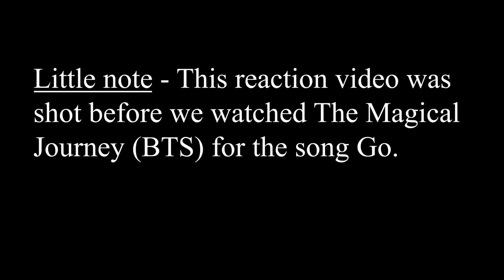Coke Studio | Season 14 | Go | Abdullah Siddiqui and Atif Aslam Writing Rahul second Reaction Video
So a friend of mine came over and I thought of making a reaction video with him. I watched the song again and he watched it for the first time. I hope you guys will enjoy watching it.

Sharing the amazon link for the book THE PART I LEFT WITH YOU

ARTIST

Abdullah Siddiqui - Vocals
Atif Aslam – Vocals
Asif Ali – Tabla
Gul Muhammad – Sarangi
Waqas Hussain - Sitar
David Joseph – Cello & Violin
Melvin Arthur – Synth Bass
Payam Mashrequi – LinnStrument & Synth
Haroon Daniel – Octapad
Saad-ul-Hassan – Synth & Keys
Bilawal Lahooti– Electric Drums

Executive Producer: Muhammad Ibrahim
Creative & Project Head: Wajeeha Badar
Creative Manager: Sherry Khattak
Creative Manager: Zahra Aamer
Operations Manager: Saad Mansoor
Creative Associate: Sarah Aminuddin
Creative Associate: Seemab Saqib
Sound Squad Coordinator: Shahrukh Khattak
On-Ground Coordinator: Abdullah Khan

SOUND SQUAD

Chief Sound Engineer: Ishaq Nazir
Audio Electrical Engineer: Muhammad Saifullah
Senior Audio Engineer: Sherry Khattak
Senior Recording Engineer: Turaab Khan
Audio Networking Engineer: Omair Farooq
Audio Engineer: Payam Mashrequi
Audio Engineer: Zyad Ahmed Tariq
Audio Engineer: Malik Arslan
Audio Engineer: Asad Khan (Psydfx)
Monitoring Assistant: Yashwa Ayub
Senior Monitoring Engineer: Haider Ali
Senior Monitoring Engineer: Roger John
Senior Monitoring Engineer: Saqlain Majeed
Audio Assistant: David Joseph

TALENT MANAGEMENT

Adil Naeem
Shahdad Karim
Ahsan Aziz
Jahanzeb Kalmati
Sheraz Farooqui
Faisal Rafiq

THINK TANK

Murtaza Niaz
Abdullah Siddiqui
Natasha Noorani
Adnan Dhool
Sherry Khattak

LINE PRODUCTION

Qamber Ali (Celcius)
Mir Mehmood Ahmed Halepota (Celcius)

VIDEO PRODUCTION

Director: Kamal Khan
Producer: Shahrukh Kazim (Fepo)
Assistant Producer: Younus Khan

Video Production House: Gali Films
Project Manager: Zara Chohan

Cinematographer: Ahsan Raza

Production Designer: Eruj Hadi
Art Director: Haseeb Shah
Cloud Sculpture artists: Kashif George, Wasif George & Khuram
Set Team: Umer Ikram

Wardrobe Stylist: Faraz Sheikh
Key Makeup & Hair Stylist: Shammal Qureshi
Hair & Make-up Team: Toni & Guy

1st Assistant Directors: Komal Ahmad, Fariha Afzal
2nd Assistant Director: Hadi Ahmad

Post & Edit: Abubakar Saddique (Studio Rokhan)
Post VFX: Zakir Ali (The Artlab)
Post supervisor:  Sohail Khan
Colorist: Ercan Küçük (the Post Brothers)

Lights Gaffer: Asif Hassan
Focus Pullers: Waqas Younus & Adnan Rafiq
Steady- Cam Operator: Faraz Alam
Asst Steady-Cam: Dilawar Ali Shah
Digital imaging Technician: Sohail Khan
Digital imaging Technician Assistant: Mirza Safeer
Smart Video Assist: Sharp Image
Team SVA: Rizwan Saleem, Daniyal Khan & Danish Hashmi

Camera Company: Studio 146 & Mount Blanc Entertainment

Camera Team (A/C’s): Muhammad Waqas, Muhammad Irfan, Fahad Yaseen, Fahad Ullah Khan, Haji Fakhruddin, Muhammad Zubair, Mohammad Wakeel & Salman

Lights & Grips:

Lights Rental: Studio 146

Light Staff:  Mohammad Shoaib, Mohammad Shafiq, Usama Abbasi, Mohammad Ahtisham, Mohammad Zakir, Mohammad Nazeer, Mohammad Faisal, Mohammad Faizan, Mohammad Waqas
Lighting Operations: Company: Shadab Lighting and Sound
Light Operations: Syed Umair Ahmed (Bobby), Syed Waqas Ahmed
Light Technicians: Dilshad, Nabeel, Asif, Salman, Owais, Waqar

Production Assistants: Ghaffar Dada, Awais Rasool
Floor Tech: Khayyam Baig

TRANSPORT

Al Alam Rentals
Bukhari Travels

CATERING
Ronaq
Helping Hands Services

Photography: Nadir Firoz Khan

BTS (O DIMENSION)

Producer (BTS): Moiz Qazi
Associate Producer (BTS): Amna Maqbool
Videographers: Faiz Qazi; Moiz Qazi
Editors: Meer Farhad Jamali; Moiz Qazi

BTS Photography: Sharjeel Naqvi

Song Translation: Anum Qadri
Sub-title Manager: Ahmed Saeed

Opening string passage, and main sarangi loop obtained from Splice, from the sample pack ‘Indian Roots 2’ by Splice Originals in collaboration with Roundtrip Music